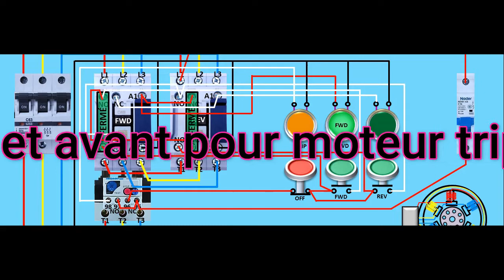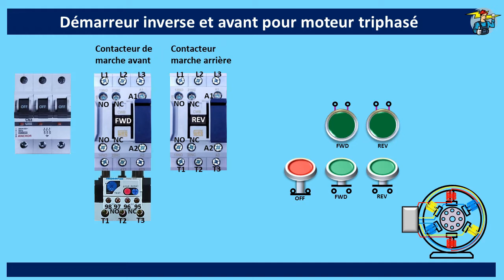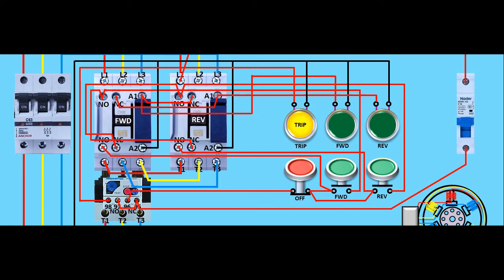Démarreur inverse et avant pour moteur triphasé / Démarreur DOL pour inversion de moteur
Démarreur_inverse et avant pour moteur_triphasé.

Câblage de commande de moteur avant et arrière pour moteur à induction triphasé.
Le démarreur inversé (DOL) pour un moteur triphasé est expliqué ici dans cette vidéo avec un joli travail d'animation.
Travaux de câblage complets avec le câblage des circuits d’alimentation et de commande, y compris le câblage des voyants lumineux illustré ici de manière descriptive.

Merci.